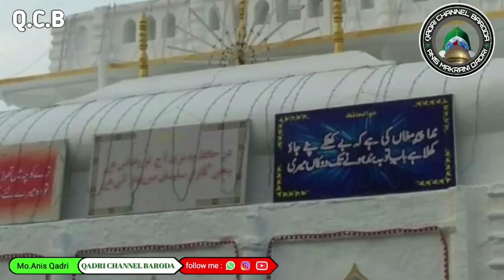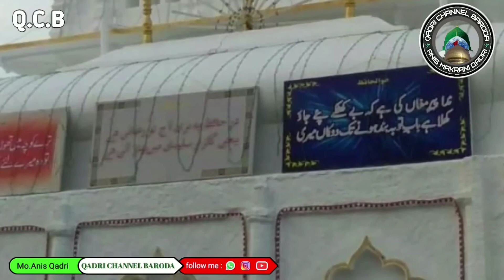Tum Aale Payambar Ho Sarkar Shahe Hafiz | Urs E Hafizi Gujarat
Kalaam Hazrat Syed Furqan Waheed Hashmi Recited By Hazrat Maulana Amiruddin Qadri Jeelani Khanqah E Ahle Sunnat Baroda Gujarat On The Occasion Of  Urs E Hafizi At Baroda Gujarat